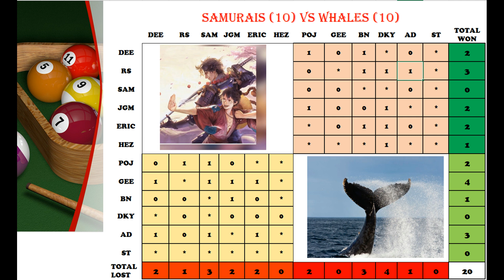Rack 20: DEE vs AD - SAMURAIS VS WHALES Team Match 11-Sep-20